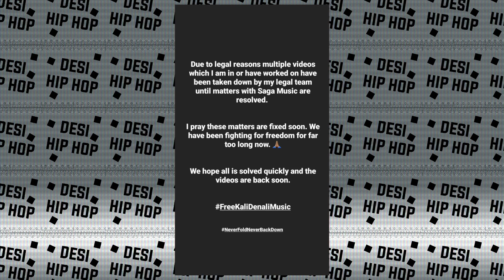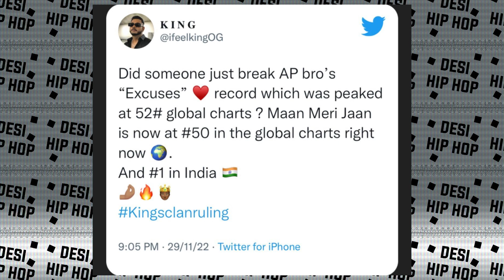Sidhu Moosewala 'Same B**f REMOVED ! Kr$na's Story ! JID - PTOWN | Diss track For Karma ! SOON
►SONGS LINK

►CREDITS